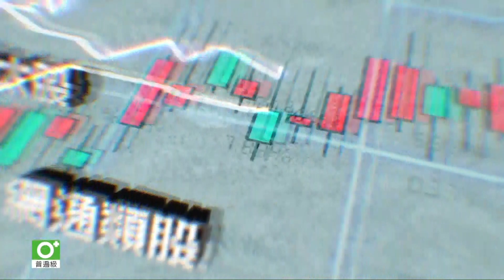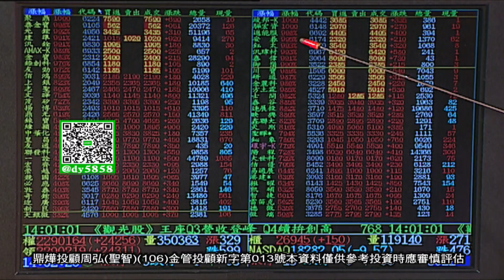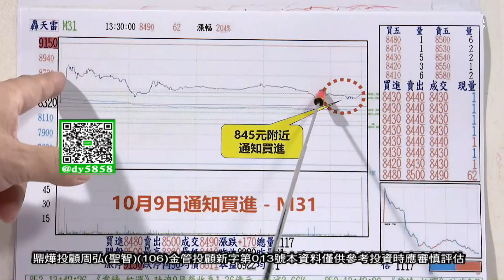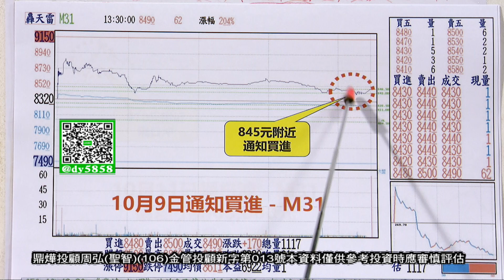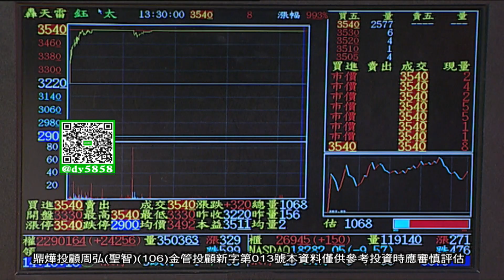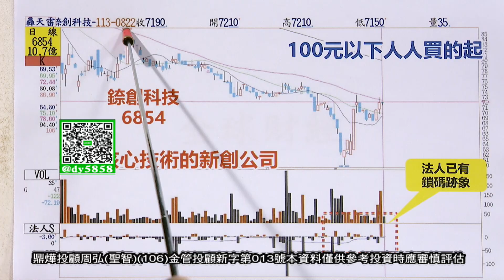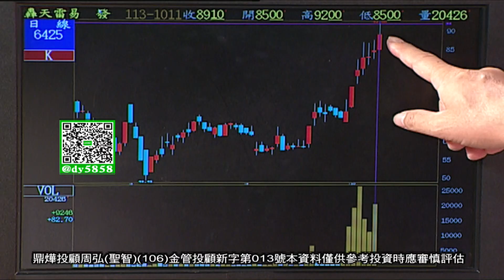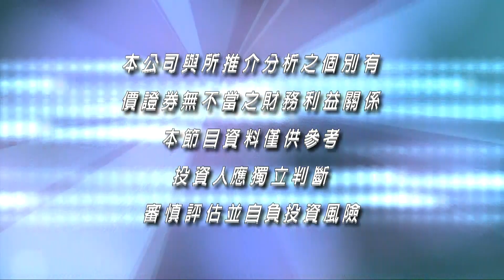【弘觀戰略】M31 奇鋐 價差入袋 新一波準千金股將發動│周弘(聖智)│20241011